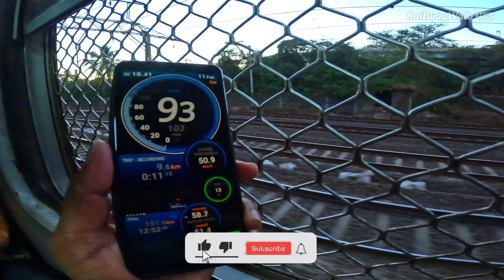View From Window Parallel Run